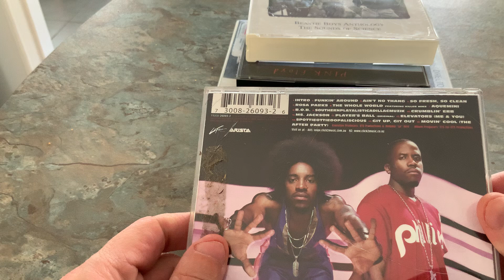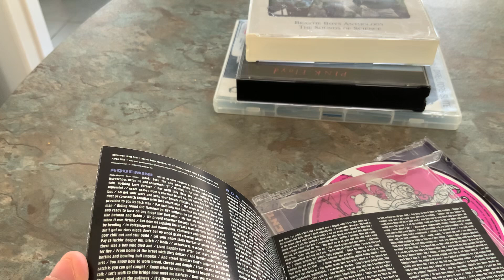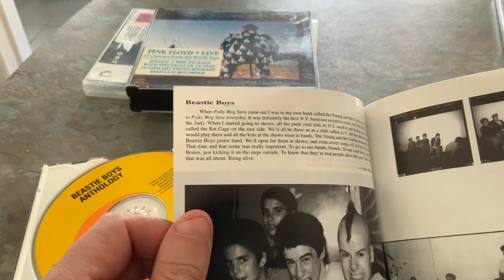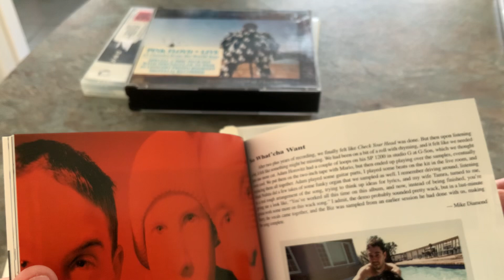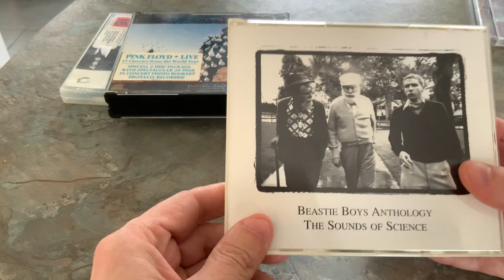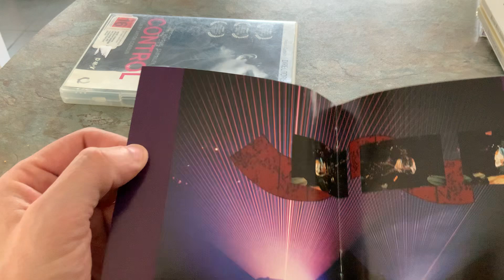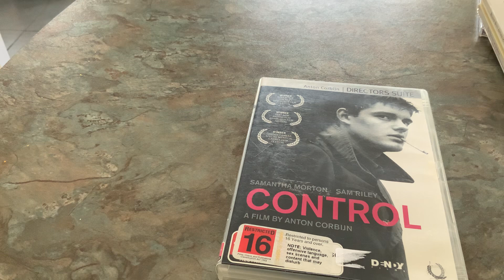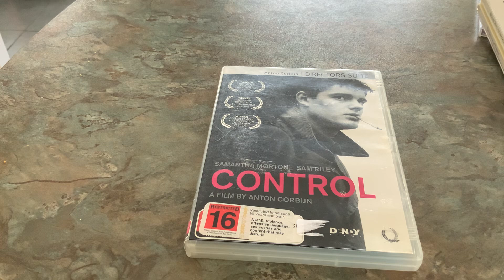First visit to 2nd hand shop for a while - Beastie Boys, Pink Floyd, Outkast - Second Hand CD Review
paid a Friday afternoon visit to the local salvation army store, found some decent things and a Joy Division DVD